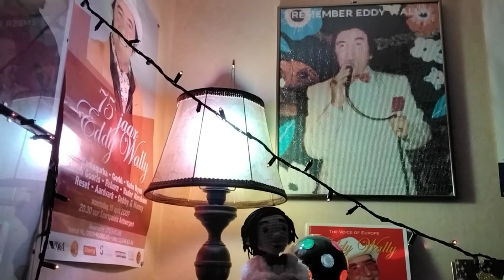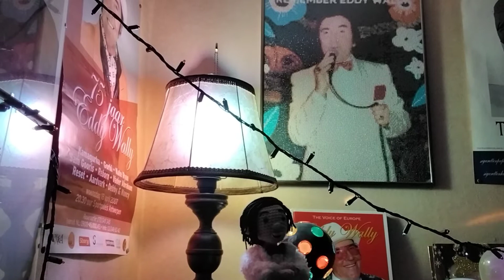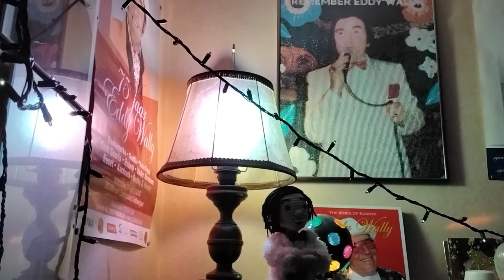HEIMWEE NAAR MAMA MIA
EDDY WALLY